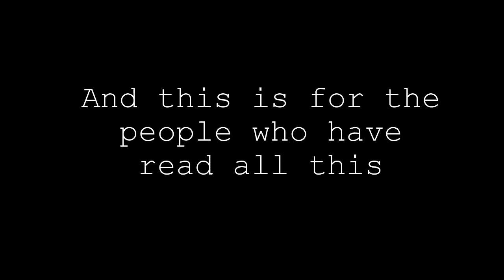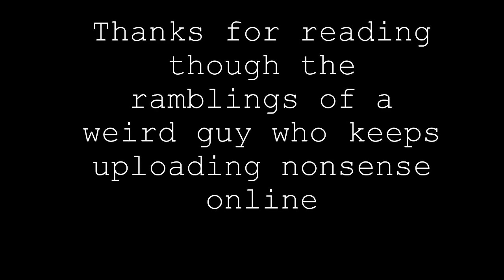Same Video Everyday (Day 69)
Today's the Big Day